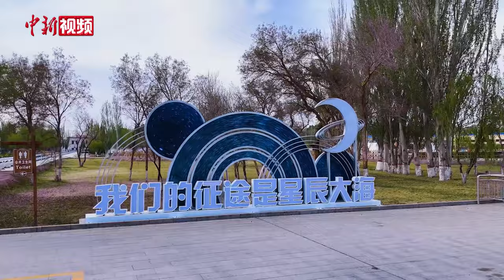东风最美四月天 神舟大漠再启航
据中国载人航天工程办公室消息，神舟十八号载人飞船计划近日在酒泉卫星发射中心择机实施发射。时值四月，戈壁大漠深处的美丽航天城，桃红柳绿、鸟语花香，春意盎然、生机勃发，正在静待神舟再次启航。